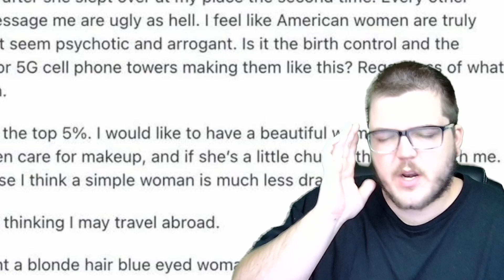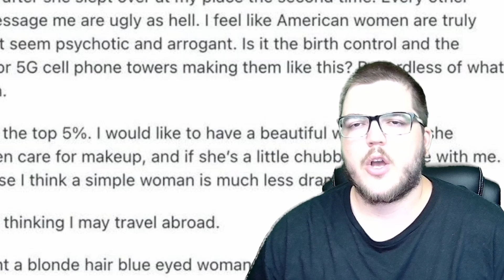This is the Most Delusional Reddit Post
In this reddit video I go over r/niceguys. R/niceguys is a subreddit dedicated to guys who are not nice to others. This subreddit that I read is a story about an automotive worker who used his position at a garage to text an employee and harass her. I find the interaction funny but overall it is a story time due to me telling a story.